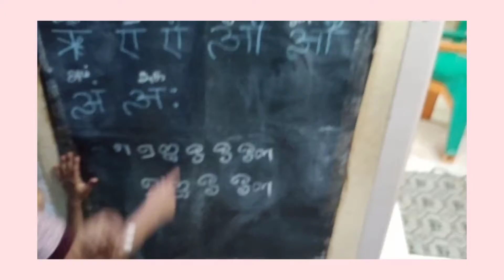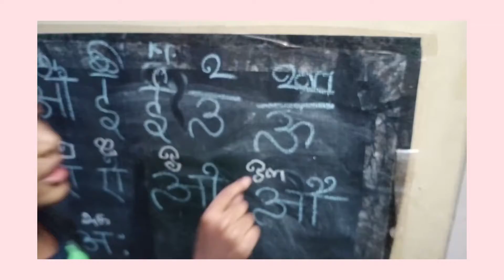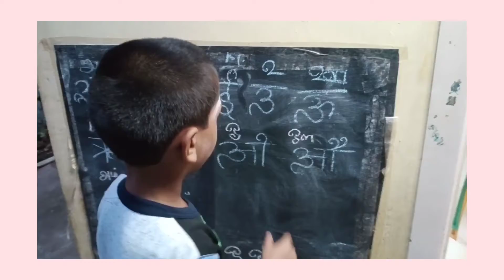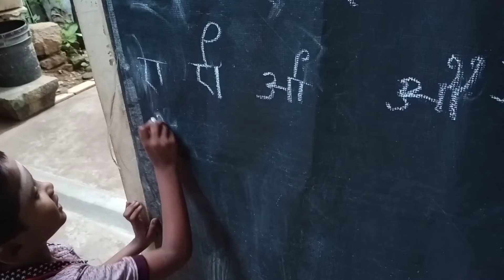Learn hindi through tamil hindivowels //shreepranith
kids learn hindi symbols // shreepranith